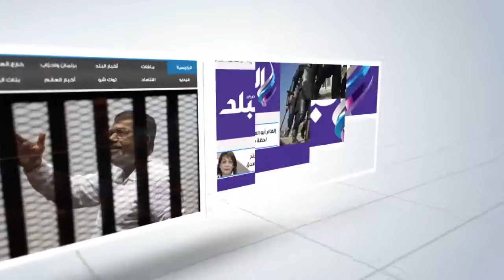صدى البلد | انجي شرف تكشف كواليس " الضاهر " مع محمد فؤاد